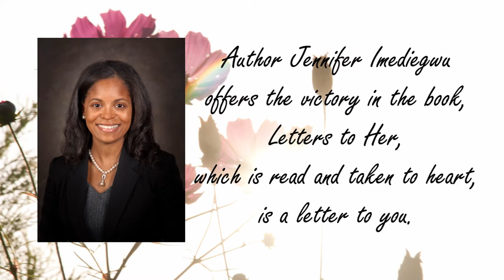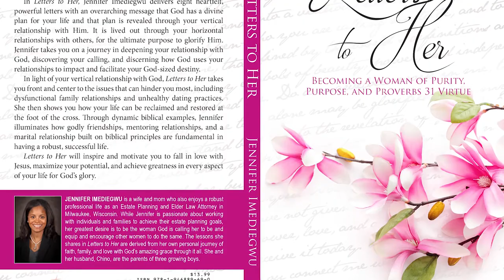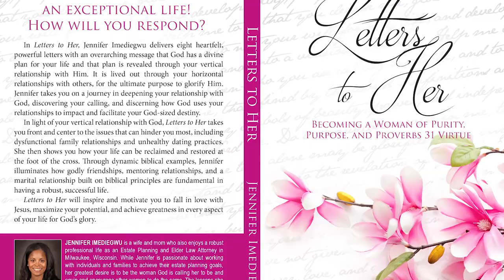Letters to Her - Becoming a Woman of Purity, Purpose, and Proverbs 31 Virtue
This is the official trailer for "Letters to Her", written by Jennifer Imediegwu.

In Letters to Her, Jennifer Imediegwu delivers eight heartfelt powerful letters with an overarching message that God has a divine plan for your life and that plan is revealed through your vertical relationship with Him. It is lived out through your horizontal relationships with others, for the ultimate purpose to glorify Him. Jennifer takes you on a journey in deepening your relationship with God, discovering your calling, and discerning how God uses your relationships to impact and facilitate your God-sized destiny. In light of your vertical relationship with God, Letters to Her takes you front and center to the issues that can hinder you most, including dysfunctional family relationships and unhealthy dating practices. She then shows you how your life can be reclaimed and restored at the foot of the Cross. Through dynamic biblical examples, Jennifer illuminates how godly friendships, mentoring relationships, and a marital relationship built on biblical principles are fundamental in having a robust successful life. Letters to Her will inspire and motivate you to fall in love with Jesus, maximize your potential, and achieve greatness in every aspect of your life for God’s Glory.